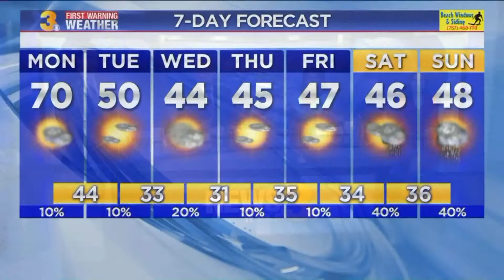Ship Experience Access Room to open in Battleship Wisconsin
The wheelchair accessible room is equipped with four monitors attached to 20 security cameras scattered throughout the ship.